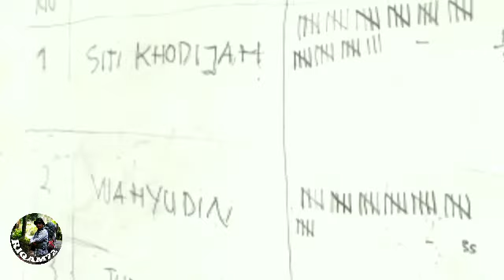cara pemilihan ketua rt baru door to door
akibat pandemi yang berkepanjangan sistem pemilihan ketua rt baru pun dirubah sistem pelaksanaannya dengan cara menjemput suara atau door to door.
alhamdulillah pemilihan ketua rt baru berjalan dengan lancar
selamat atas terpilihnya ibu khadijah sebagai ketua rt 003/03 yang baru.

follow RIQAM72

salam youtuber
wassalam.